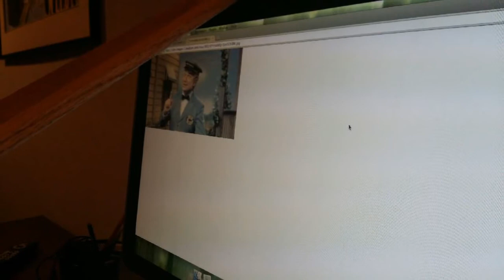Gotta clean up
Maybe I need to go to Burger King. 3/6/17.